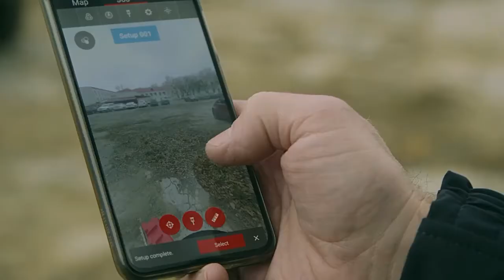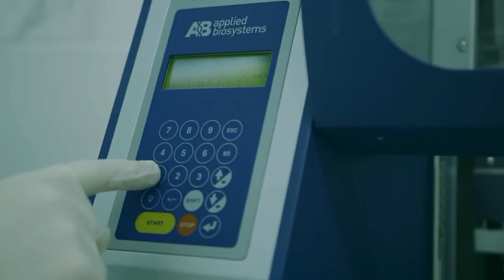👨🏼‍✈️👩🏻‍✈️La mulți ani, Poliția Republicii Moldova By Poliția Republicii Moldova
Astăzi este o zi cu o valoare simbolică aparte pentru noi toți cei care facem parte din marea familie a Poliției Republicii Moldova și pentru întreaga societate în slujba căreia lucrăm zi de zi, oră de oră, cu devotament și dăruire, de multe ori contra cronometru.